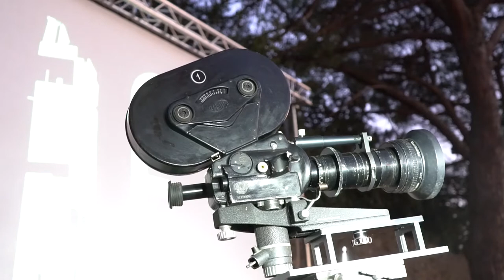Fabrizio Bentivoglio al Castiglioni Film Festival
Si sono da poco spenti i riflettori dell'ottava edizione del Castiglioni Film Festival, diretto da AltraScena con Rocchina Ceglia.

Con questo video, riviviamo la serata del sabato, quando l'ospite è stato Fabrizio Bentivoglio con "Settembre": un'intervista sul filo della musica e della poesia, riflettendo sul cinema italiano contemporaneo.